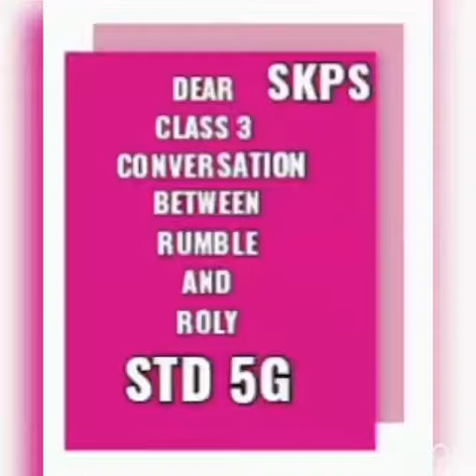Conversation between ROLY AND RUMBLE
D E A R